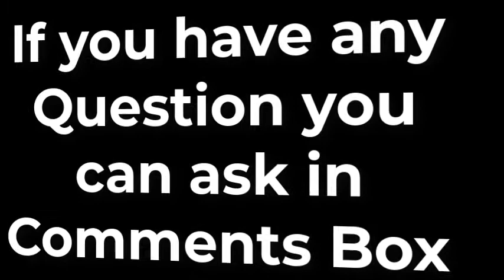Dua Qabool nahe ho rahi? Reason for our prayers Dua not accepted || Right Path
Why Dua not accepted? Dua Qabool na onay ki waja kiya?
 Dua Qabool kaisay o?
Dua qabool kyun nahe hoti? Dua ko Qabool karnay ka asan tareeqa kiya?
Dua mangna aur dua ki qabool honay ka yaqeen hona chaya.

hair dye concept in islam, is Islam allow to dye hair?
is islam allow to women to dye black colour on their hair.
baalo ko kala rang krna?

Dua Qabool kaisay ho in islam?
Dua Qabool kyun nae ho rhi, what is the reason for our prayer dua not accepted?

May Allah forgive us and accept all our prayer Dua. Ameen!!